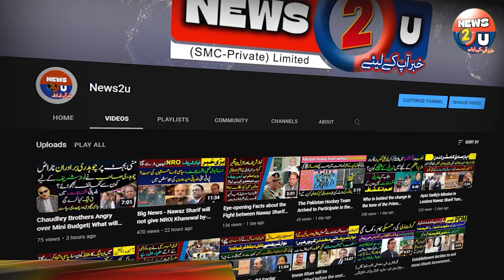Defeat of PTI, Imran Khan Got Angry with Whom| Raja Aatif Zulfiqar| News2u